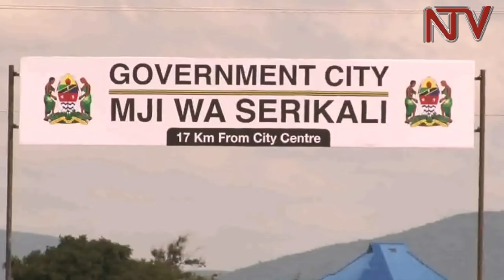UGANDA NE TANZANIA: Uganda eweereddwa ettaka kw’enaazimba ekitebe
Gavumenti ya Tanzania ewadde Uganda ettaka eriweza yiika ttaano okuzimbako ekitebe kyaayo e Dodoma.

Eno y’emu kuntekateeka za gavumenti ye Tanzania okukyuusa  ekibuga kino okuva e Dar-es-salam  kidde e Dodoma nga ekibuga ekikulu ekya Tanzania.